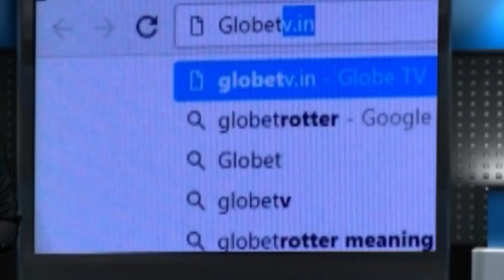আরজিকর কান্ডের প্রতিবাদে তৃণমূল ছাত্র পরিষদ